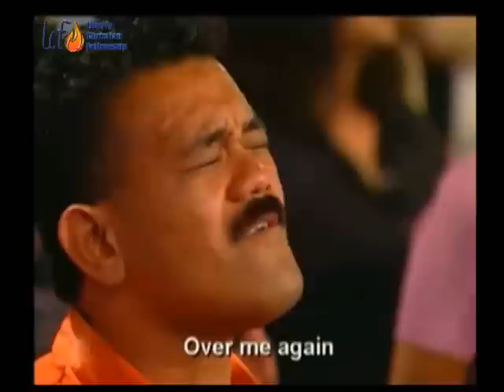Unfailing Love - HILLSONG [By Your Side]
"By Your Side", a dynamic album from Hillsong Music Australia. Recording an eruption of praise and exquisite live worship led by Darlene Zschech, Russell Fragar, Reuben Morgan, Marty Sampson and team.

I Love classic Hillsongs!